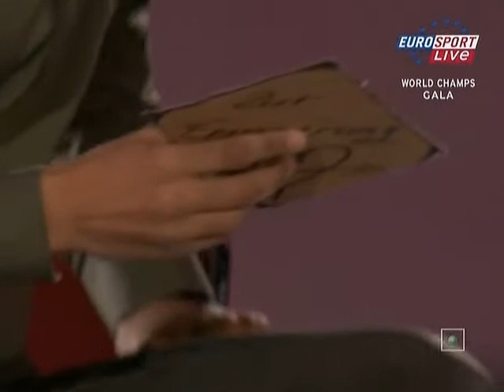2007 2008 Worlds Exhibitions Aliona Savchenko & Robin Szolkowy -- Leningrad by Chris de Burg